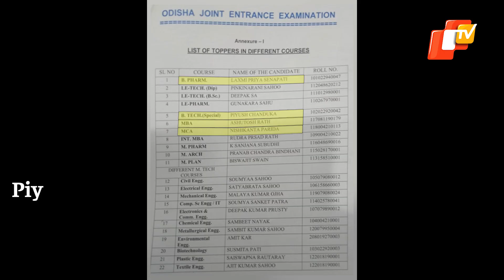OJEE 2021 Results Declared, Check All Details | OTV News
The results of the Odisha Joint Entrance Examination (OJEE) 2021 which was conducted earlier this September have been declared on Wednesday (September 29).